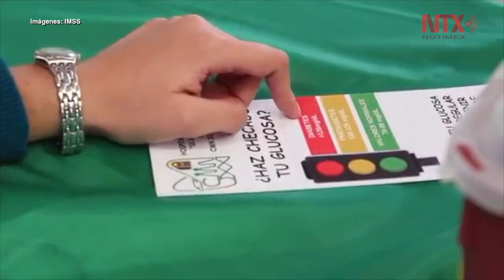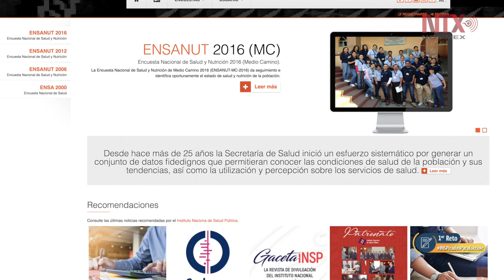Etiquetado frontal contribuirá contra epidemia de diabetes y obesidad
Diabetes y obesidad amenazan colapsar el sistema de salud pública por las complicaciones que conllevan, por lo que el etiquetado frontal podría ser el comienzo de una nueva etapa hacia una población más consciente de su alimentación y más saludable.